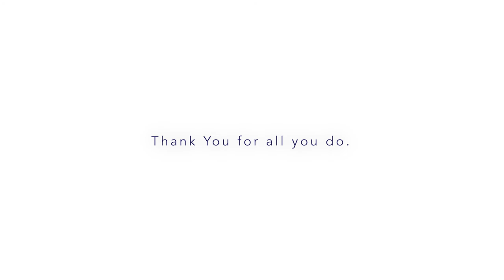Scott Zebrowski Fund